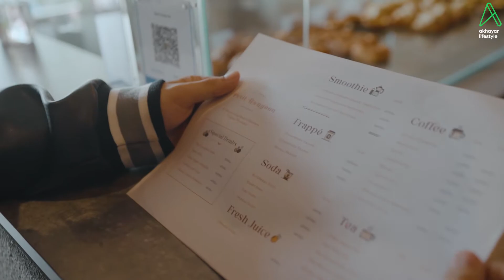Food Vlog (Petit Rangoon)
Authentic အရသာရပြီး အေးဆေးလေး Chill လို့ကောင်းတယ့် တောင်ဥက္ကလာပမြို့နယ်ထဲက Bakery ဆိုင်တစ်ဆိုင်